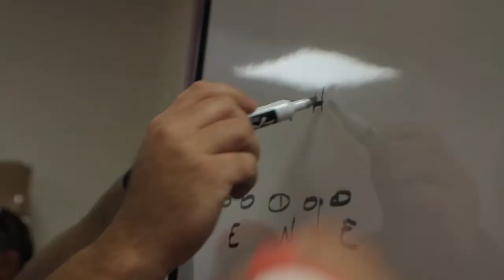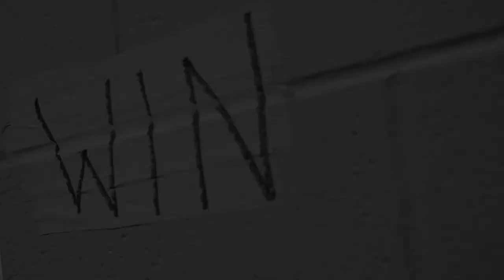Week 6 South Alabama vs. Lamar University Football Highlights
Highlights from Game Six of the 2010 Season at Lamar University
Win 26-0

Shown to the team at the hotel the night before the UC Davis Game.

South Alabama Football Video Department
Jeremy Fain - Field Cameraman & Editor
Jesse Hallford & Will Reid - Production Coordinators
Alex Clark - TV Shot Cameraman
Kyle Govender - Field Cameraman

"Yeah Ya Know" -T.I.